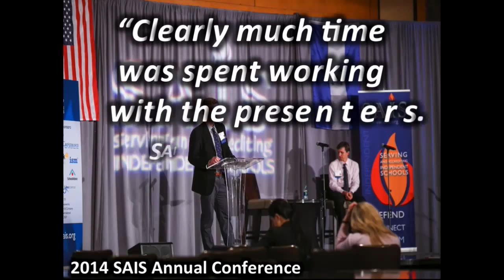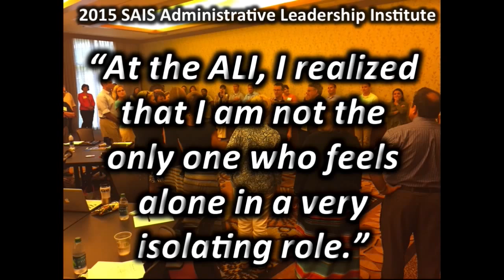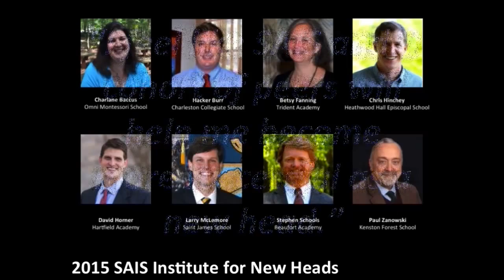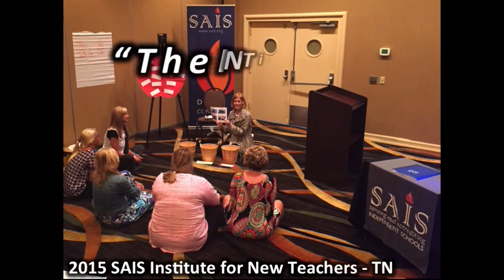A Year In Review